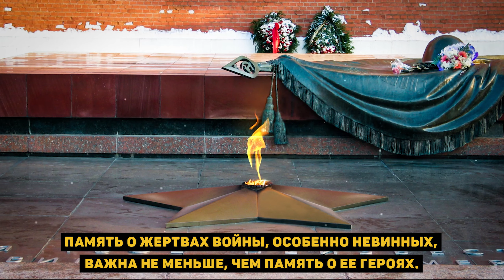Мальчик в полосатой пижаме — чудовищность войны.